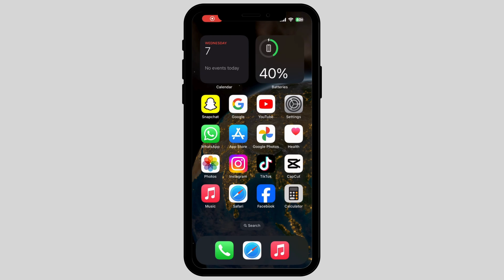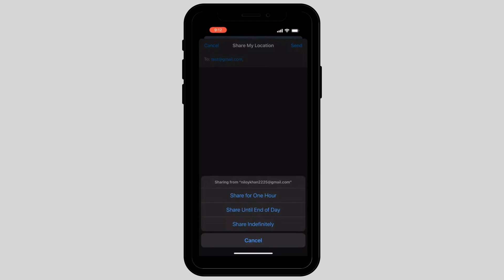How to Add Another Phone to Find my iPhone 2024 [ Easy Steps ]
"Ready to expand your Find My iPhone capabilities and keep track of multiple devices seamlessly? In this step-by-step tutorial, discover how to add another iPhone to Find My iPhone effortlessly. Whether you're managing family devices, tracking your own backup phone, or simply want to enhance your security measures, this guide has you covered.

In this tutorial, we'll explore:

- Utilizing Find My iPhone's multi-device support for comprehensive device tracking.
- Adding a new iPhone to your existing Find My iPhone setup for enhanced security and peace of mind.
- Managing and customizing settings for each device within the Find My app.
- Tips and tricks for optimizing your Find My iPhone experience and maximizing device security in 2024.

Elevate your device management and ensure all your iPhones are accounted for with ease. If you've ever wondered, 'How do I add another iPhone to Find My iPhone in 2024?' - this video is your go-to resource.